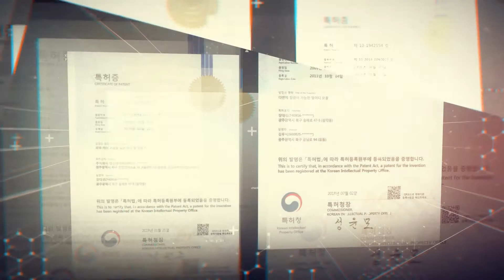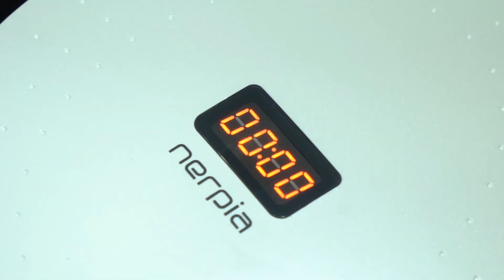LED핸드케어및네일경화기